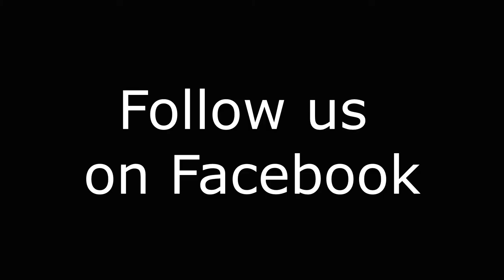Asian Hot Pot Culinary Experience June 2017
@Kødbyen CPH Food Space